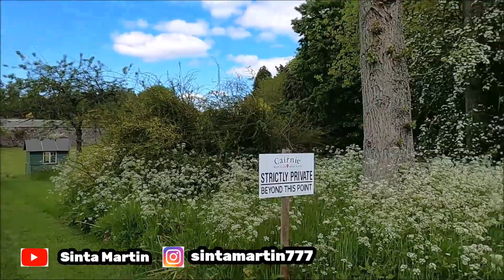KALAP !!! DADDY BULE DAN OM BULE PANEN HARTA KARUN STRAWBERRY GAK ADA HABISNYA || PANEN DI INGGRIS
heboh kalap kalo panen bareng 2 orang bule, mereka saking sibuknya jarang banget ketempat seperti ini, karena sibuk kerja, nah kita culik biar bisa nikmatin suasana pedesaan di Inggris, mencari harta karun buah yang gak ada habisnya di perkebunan di Inggris, makasih buat yang sudah buka dan yang baru mampir dukungannya untuk like share dan subscribe ya, salam dari Inggris

Assalamu'alaikum temen2 onlineku, kita kali ini panen bersama pasangan bule dan Indonesia, heboh banget panen kita, karena gemes liat strawberry yang begitu mengkilat dan banyak, saksikan ya sampai habis, makasih